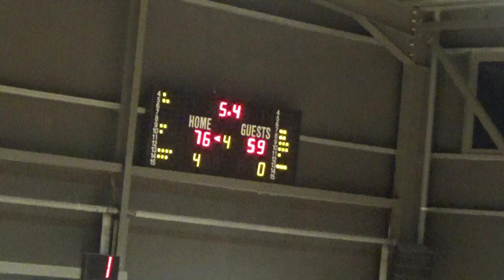Basketaki Salonica Summer Master - 86ers Vs West Ballers (21/6/2024)